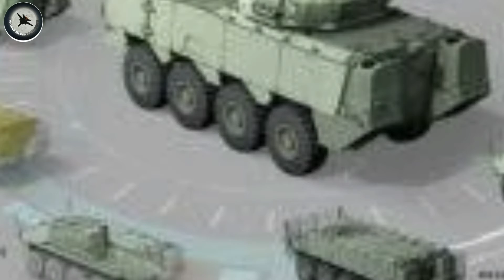ईजराइल के कारनामे से दूनीया हूयी हैरान || ईजराईल का APC